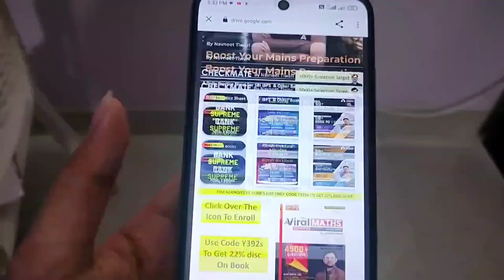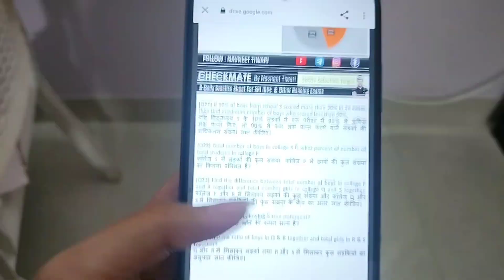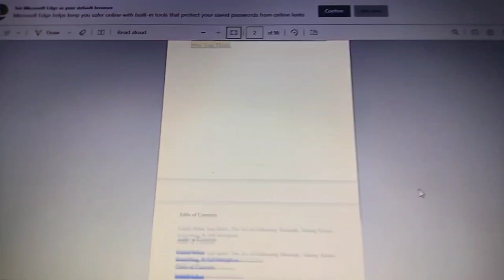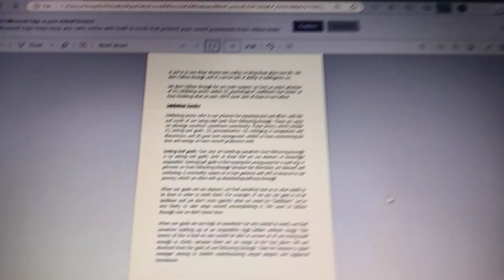Evening to Night Study Vlog🌛 Studying till 12AM✍️ | Banking Aspirant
Hi guys, how are you all and how's your preparation going?
Just wanna say that keep hustling guys, one day all the struggles and sacrifices will be worth it when you'll achieve your goal.

Stay focused and work hard. WE GOT THIS💪